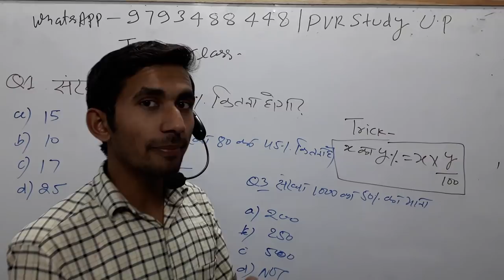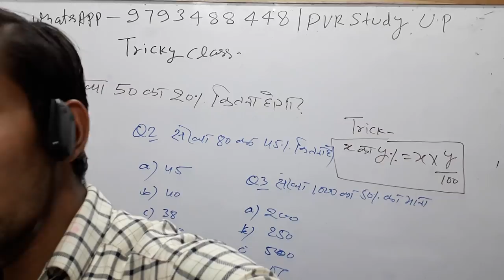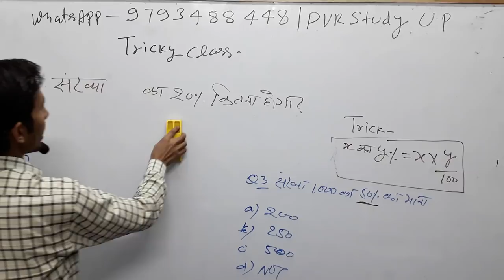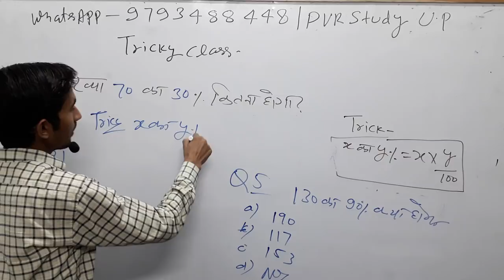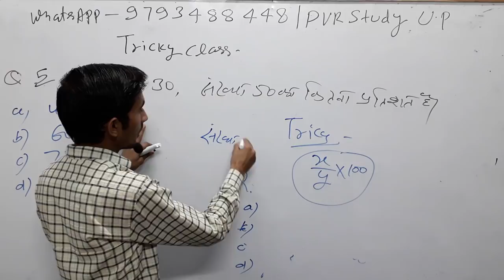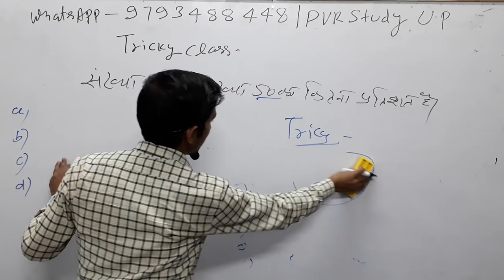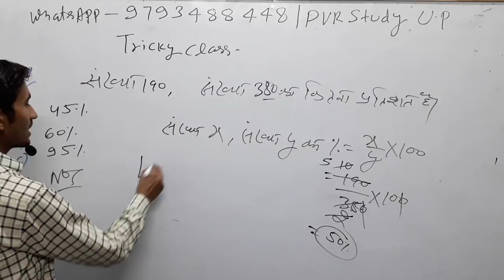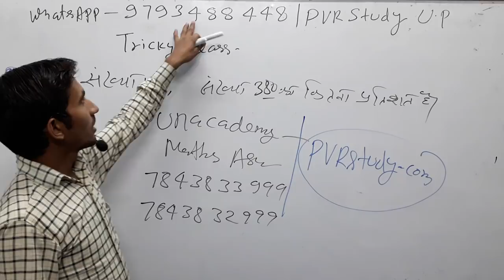🔴Master Class|Class10🌏| प्रतिशतता की ट्रिक#Percentagetrick#Trickymaths